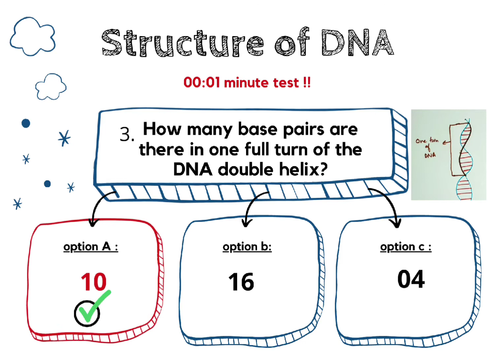"ONE MINUTE TEST" EASY LEARNING ! @Homeostasis1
TAKE.ONE MINUTE TEST !!